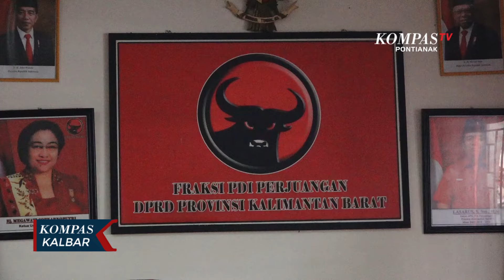Martinus Sudarno Gandeng Muhammad Siap Maju Pilbup Sekadau 2024